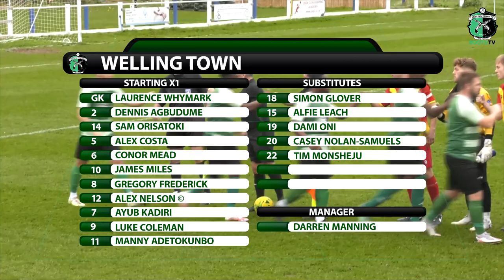HIGHLIGHTS - Welling Town 1-3 Crowborough Athletic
SCEFL Premier Division football
Welling Town goal from Ayub Kadiri